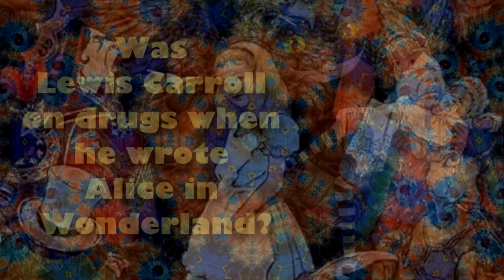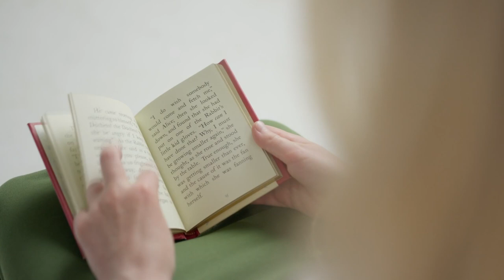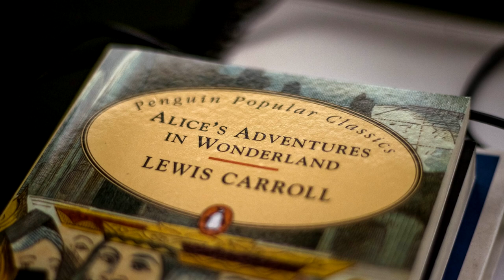Was Lewis Carroll on drugs when he wrote Alice in Wonderland?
In the 1960s rumors began to surface that author Lewis Carroll was under the influence of drugs when he wrote Alice's Adventures in Wonderland.

The rumors came about because of the strange and confusing imagery that appears in the book. Songs like Jefferson Airplane's White Rabbit added fuel to the fire, with lyrics like 'you've just had some kind of mushroom, and your mind is moving low'.

But is there any truth to the rumors? Well, let's find out.Lewis Carroll, real name Charles Dodgson, was an author and mathematics tutor at Oxford University.One Summer afternoon in 1862, Carroll took a leisurely boat trip with 10-year-old Alice Liddell and her sisters.

To pass the time on the trip, Carroll made up the story of a plucky young girl named Alice who finds herself caught up in the topsy-turvy world of Wonderland.

Several times in the story Alice drinks a potion or eats something which changes her size. This a recurring theme throughout the book.There is nothing unusual about potions in children's stories. We see them in Snow White, The Little Mermaid, Asterix and Obelix and even My Little Pony.

They are used by authors as a plot device to progress the story or to motivate the characters. But why was Alice always changing size? It emerged some years after the book came out that Carroll himself suffered from a disorder that altered his visual perception.

The condition actually became known as Alice in Wonderland Syndrome, because sufferers find it hard to judge the size and distance of objects.In a famous scene in the book Alice meets a caterpillar who is sitting on a mushroom and smoking a hookah pipe.

He tells her that eating the mushroom will change her size. Some have said this is a clear reference to drugs - a pipe can be used to inhale drugs and some mushrooms produce hallucinogenic effects if eaten.However, at this point in the story anything in Wonderland that you eat or drink, changes your size.

So the mushroom itself not particularly unusual.The use of mushrooms as a recreational drug didn't really become common until the 1970s.But, it is possible that Carroll knew that mushrooms could have a mind-altering effect.

However, the reference in the book has nothing to do with recreational drug use - at most it acknowledges the existence of the mushrooms.It's also more likely that the caterpillar's hookah pipe contained tobacco or shisha, rather than a stronger drug like opium or cannabis.

There's no doubt there are several bizarre visual scenes in the book. At one point, a baby Alice is holding turns into a piglet in her hands. Later, her neck grows out of all proportion.

There is also the famous Cheshire cat, who disappears leaving only grin.And there is also time distortion - The March Hare, the Dormouse and the Mad Hatter are trapped in a perpetual tea-time. Time distortion is also experienced by drug users.

However, no matter how absurd and fanciful these ideas are, they are not evidence of a drug-induced author.The book was written in a style called literary nonsense, which relies on confusing images and word-play, rather than a logical plot structure.

The style is fanciful, memorable and delightful, but it is also meant to be absurd.And, while Alice in Wonderland is odd, it does follow a narrative, with returning characters and connected themes that twist and turn and eventually, resolve.

As for Carroll himself, we do know that at one point he took opium for a toothache, however there is no evidence to suggest Lewis Carroll was under the influence of drugs when he wrote Alice in Wonderland.

It is simply well-written nonsense, and that’s exactly why we love it.

See more great vids like this on our channel!

Produced and edited byAl Paton

The British Library

Photos & Illustrations

The British Library

Lewis Carroll, Alice’s Adventures In Wonderland
Haley Lawrence, Unsplash

Werlley Meira, Pexels

Footage

Oxford University, Steve B, Pexels

Denys Gromov, Pexels

Atul Saini, Pexels

Molnár Alex, Pexels
Storyblocks

Music

Escaping Forever, Licensed by Storyblocks